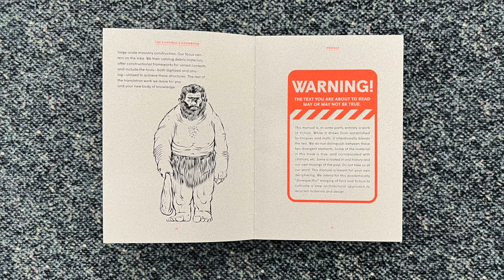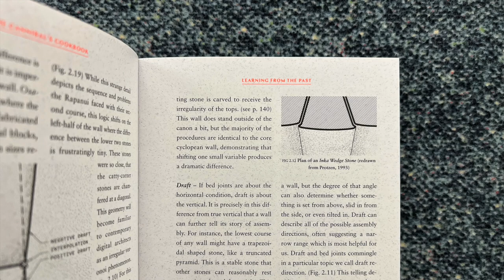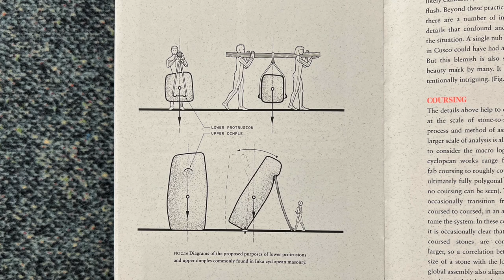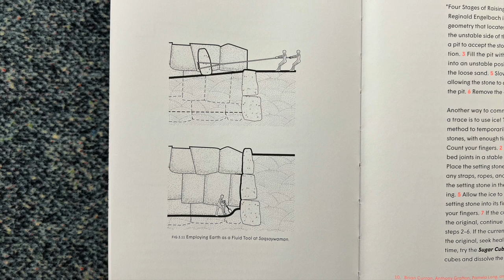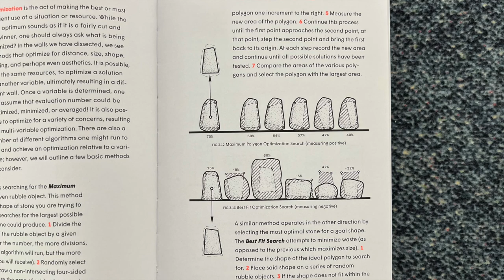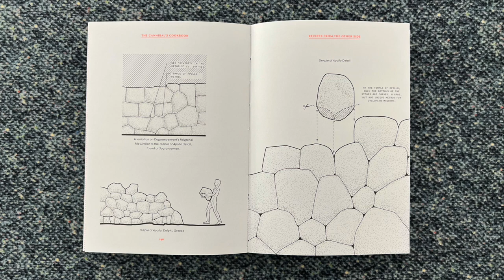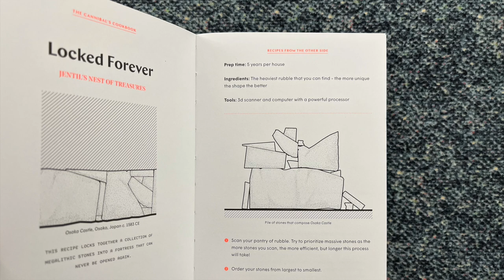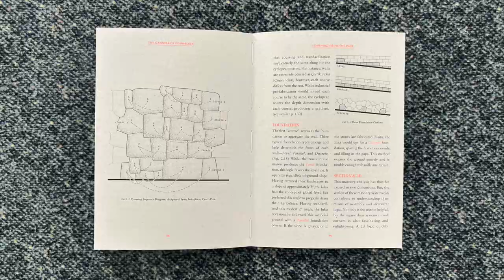Cyclopean constructions - Drystone walls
In this video I read from The Cannibal's Cookbook. Mining Myths of Cyclopean Constructions, by Brandon Clifford, published by ORO Editions.

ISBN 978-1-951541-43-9